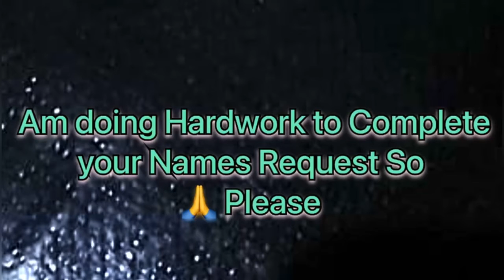Nazarene Name Signature Calligraphy | How to Draw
handwriting,
calligraphy writing
caligraphy
,cursive writing
,fountain pen
,english writing,
calligraphy for beginners,
brush pen,
my bloopers,
calligraphy arabic,
lettering,
calligraphy pen,
handwriting english,
shorts,
artist,
name art,
how to,
shahzad